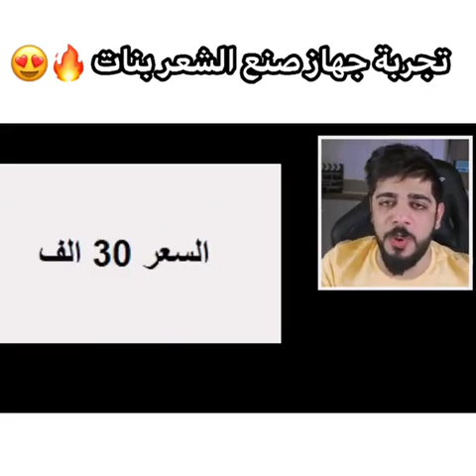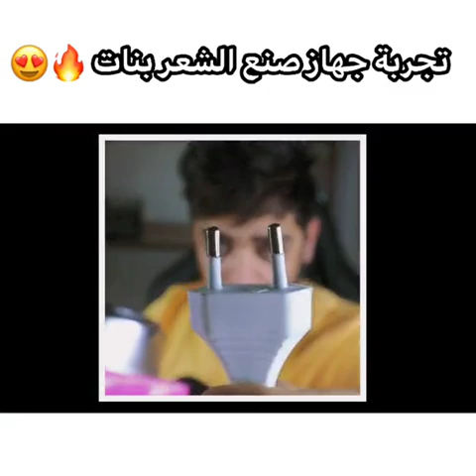تجربة جهاز صنع شعر بنات 😯🔥 يوميات واحد عراقي